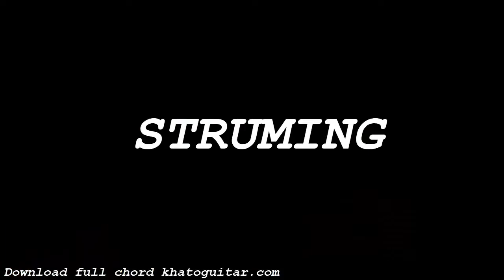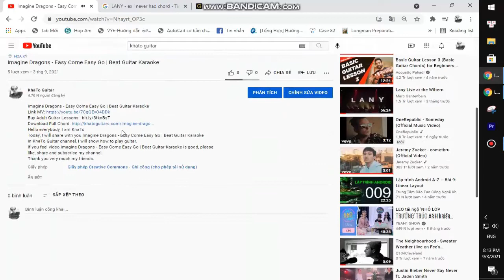Alan Walker - Man On The Moon | Guitar Tutorial